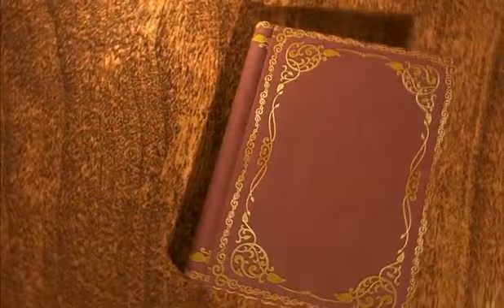Assembleia de Deus em Cantanhede COMADEC2018